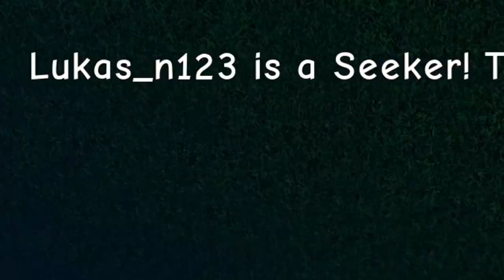❌ DON'T PRESS THE BUTTON! ❌ | Roblox: Don't Press The Button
Hey guys! Welcome back to another video, in todays video, we are playing Roblox Don't Press The Button! Where, you don't press the button! (Myself and several others in this video do it for the vine, for the funny.) When you press the button, you could be sent to the other greater world by Bingus himself, or be smacked to death by Baldi!

Here's the game if you want to try it out yourself!

Why not share it with a friend to grow the Caber Army?
Please ignore any hate/scam comments, we're here to have a good time :]
(except for the video itself lol)